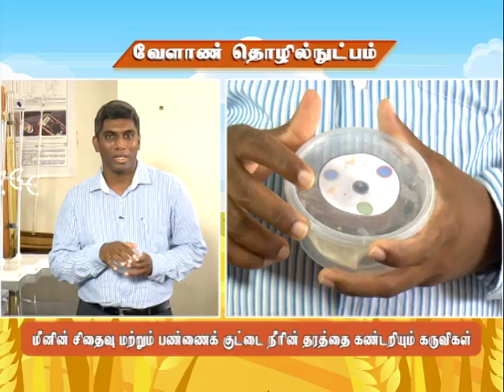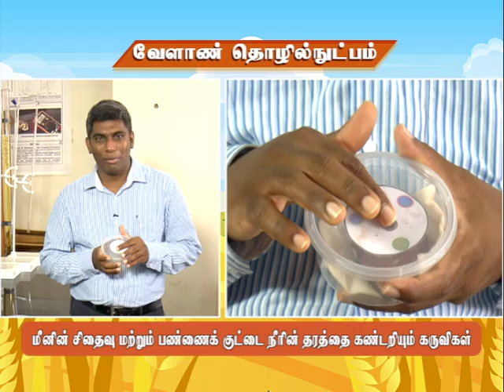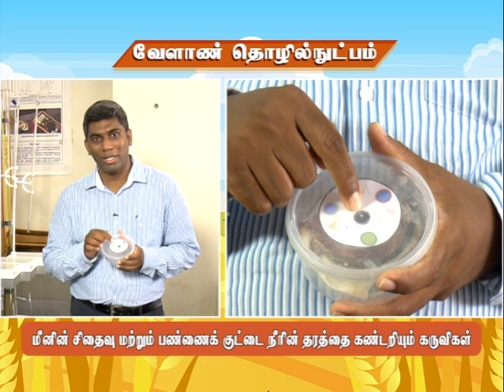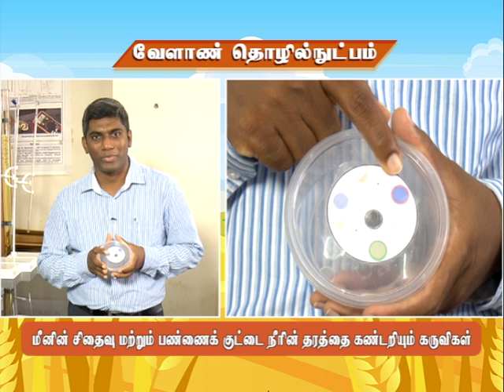Pon Vilaiyum Bhoomi (23.12.2020) Agricultural Technology:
Agricultural Technology:-
Sensor of Real-time Monitoring Spoilage of Packed Fish and Pocket Size device for Aquaculture
Pt:- Dr. D. KESAVAN, Assistant Professor &  Head
Department of Basic Science, College of Fisheries Engineering,
Nagapattinam District